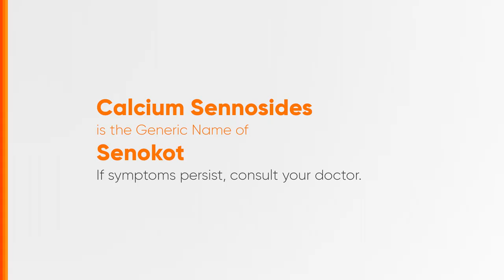Senokot Radio Ad Q3 2023 39s (Cebuano Version, Version 2)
Ito po ang Q3 2023 Radio Ad ng Senokot na mabibili sa lahat ng mga pangunahing drugstores sa inyong mga lugar. (Cebuano Version, Version 2)

DRPS Two 5070: Senokot Radio Ad Q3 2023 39s (Cebuano Version, Version 2)